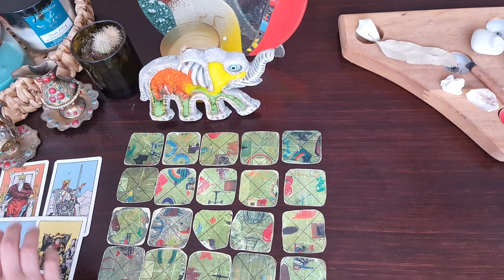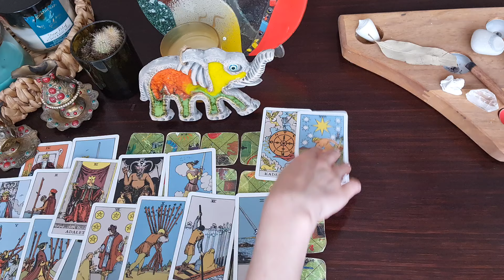Koç Burcu (Online Tarot Aşk)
Koç Burcu Online Tarot Aşk açılımda yakın zamanda neler olur?

Randevu talebiniz için.

Tarot Üçlü İlişkiler (Üçüncü Kişi Biter Mi? )